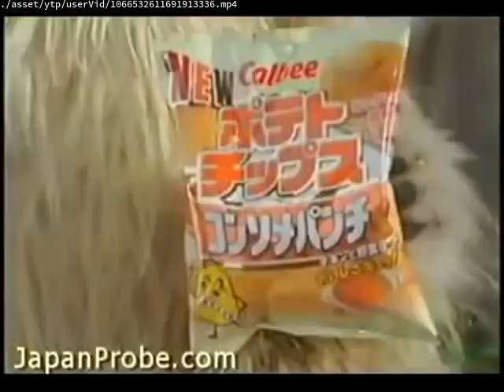Videos Upload Error Sucks (No)